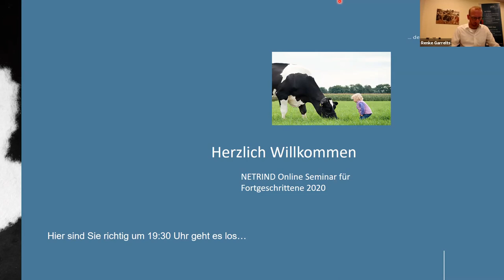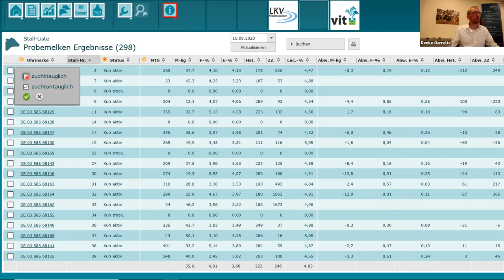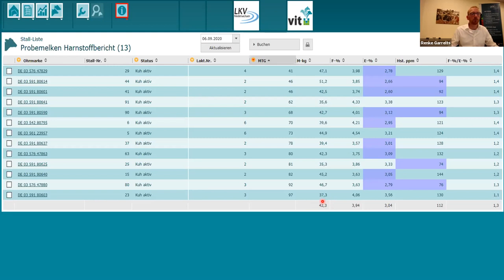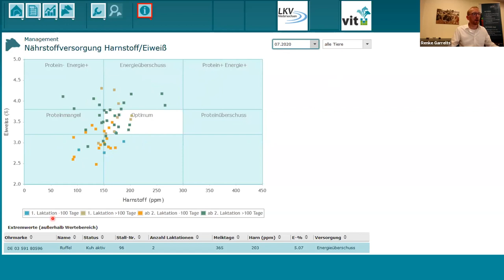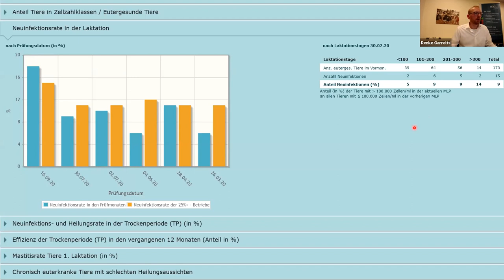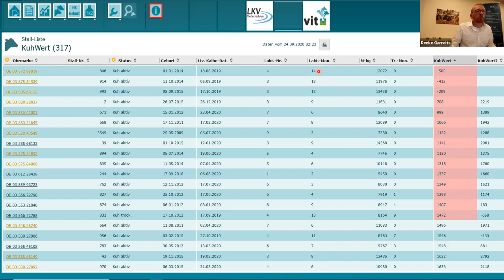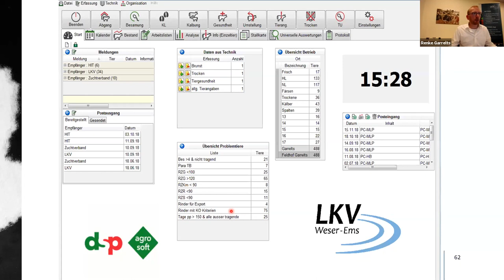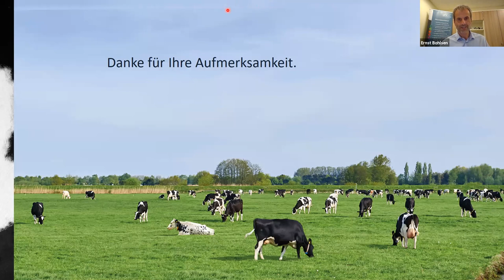Online-Seminar Netrind für Fortgeschrittene_29. September 2020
Im Online-Seminar Netrind für Fortgeschrittene wurde die MLP-Auswertung, der Eutergesundheitsbericht und der KuhWert unter die Lupe genommen. Zusätzlich wurde ein Einblick in die neue App gewährt. Haben Sie das Seminar am 29. September 2020 verpasst? Schauen Sie sich hier die Aufzeichnung an.